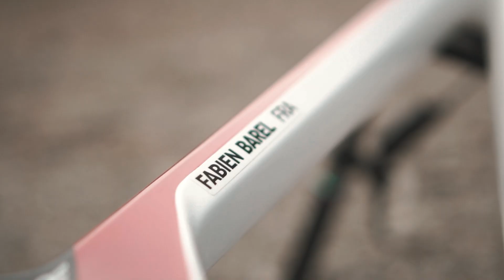Pirelli and Fabien Barel - Developing the Scorpion MTB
Pirelli is teaming with the three times Downhill World Champion Fabien Barel to develop a new range of gravity tyres. A research and development-based partnership aimed at the design of World Cup level tyres to address the needs of professional teams and riders.

Produced by JP Photography